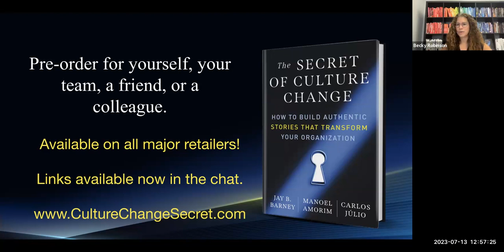The Secret of Culture Change *WEBINAR* with Jay B. Barney, Manoel Amorim, and Carlos Júlio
Are you interested in discovering what business leaders can do to change their cultures and successfully align them with their strategies?

International thought leaders and authors Jay B. Barney, Manoel Amorim, and Carlos Júlio discuss how you can break with the past towards a new corporate culture and ways to empower yourself as a leader to become a master of change!

Be sure to get your copy of their new book, The Secret of Culture Change, now available on all major online retailers!